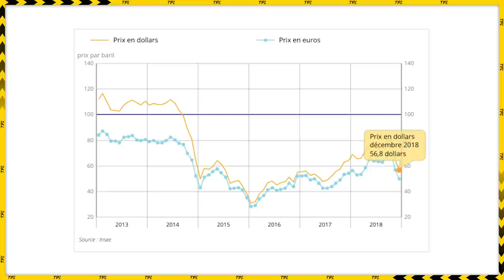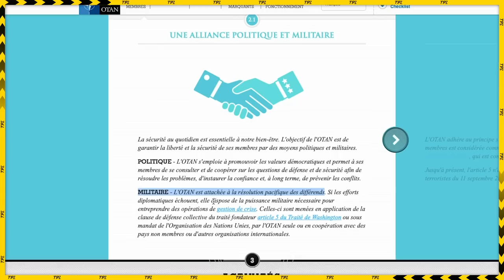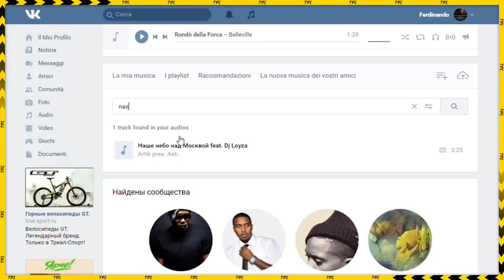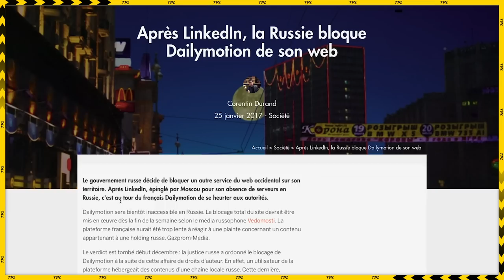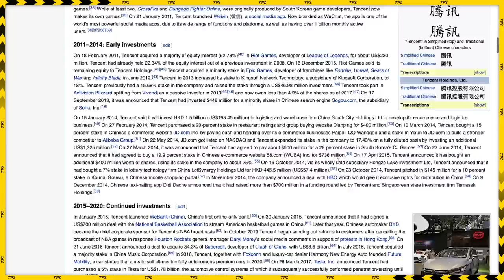Pourquoi SPOTIFY boycott la RUSSIE ? (Conflits, Piratages...)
Saviez-vous que SPOTIFY n'étaient pas disponible en RUSSIE jusqu'à récemment ? Savez-vous vraiment POURQUOI ? Dans cette vidéo, je vais vous évoquer toutes les raisons qui, d'après mes recherches, ont amené la célèbre plateforme de streaming musical à prendre 14 ans pour enfin décider de se déployer dans le Pays de l'Est dirigé par Vladimir Poutine. Entre Histoire et Musique, bienvenu dans cette nouvelle vidéo sur TPZ.

À très bientôt pour de nouvelles vidéos analyse rap à foison.

🛰 Le Studio CDXX dans lequel je tourne la vidéo (à booker au max depuis leur IG)

00:00 : Introduction
01:26 : L'aspect économique
03:01 : L'aspect géopolitique
04:25 : L'aspect légal
05:10 : L'aspect technologique
06:22 : L'impossible s'est passé
07:54 : Conclusion et ouverture

Spotify abandonne son lancement en Russie (Journal de l'économie) :
Spotify se lance finalement en Russie (Kulture Geek) :
Spotify actualité en bourse (Zone Bourse) :
Spotify prépare son lancement (Le Bureau Export)
Premier bénéfice de Spotify (Clubic) :
Deuxième bénéfice de Spotify (Tradingsat) :
Situation économique de Spotify (La tribune) :
La Suède renforce ses forces militaires contre la Russie (La Croix) :
L'île de Gotland se prépare face à la Russie :
Les MAJORS portent plainte contre vKontakte (Russie Info) :
Vidéo de Simon Puech sur Yandex :
La PIRE technologie (ft. Micode)
Spotify hack par un Bulgare (anecdote de vidéo) (BFM Business) :
La Russie lance des procédures contre Facebook et Twitter (Ouest France) :
Yandex Music news (Le Bureau Export):
Spotify en Chine (Les Mobiles)
Guerre Russie
Russie Guerre
Russie Ukraine

Désolé pour les liens externe, je les ai retiré sinon YouTube dé-référence la vidéo !

Histoires similaires : tiktok interdit aux USA, tiktok interdit en amérique, tiktok boycott